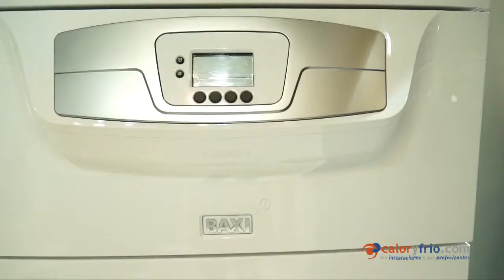Caldera de condensación mural BAXI en Genera 2013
BAXI presenta sus novedades durante la pasada Feria Genera 2013: calderas de condensacion Platinum MAX Plus, calderas de media potencia de hasta 1,2 Mw con cuerpo de aluminio y silicio. Resaltar la nueva planta de paneles solares del grupo BAXI.